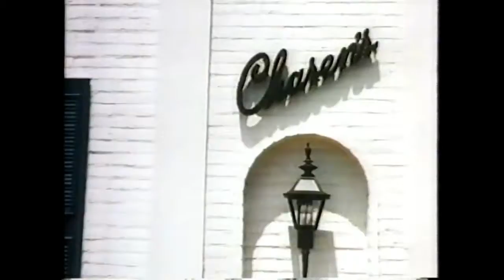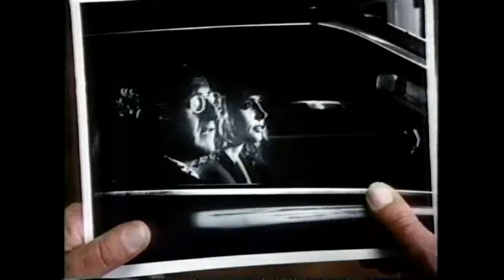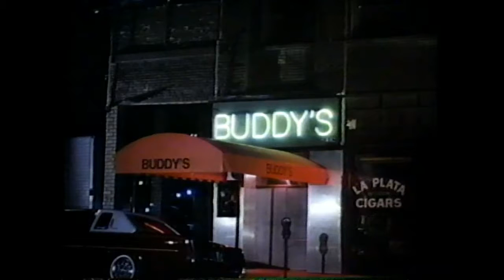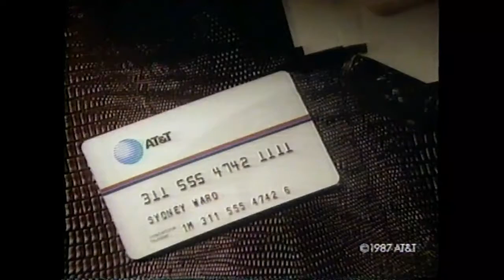Beverly Hills Buntz Episode #3 - Sid and Randy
Now, with commercials intact! All I have is 1, 3, 4, 6, 7, 8, & 9 out of 13 episodes. Here they come, direct from a VHS tape in storage since 1987. Starring Dennis Franz & Peter Jurasik as Norman and Sid, Beverly Hills PIs with an attitude. If you weren't there, you missed it.